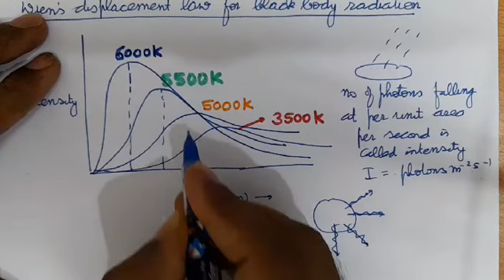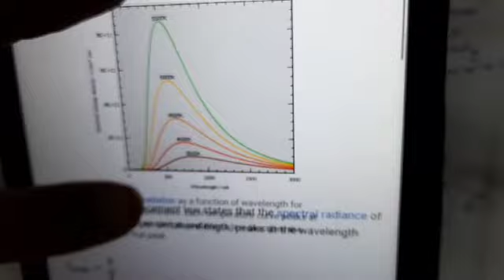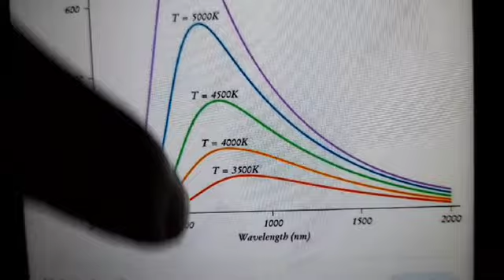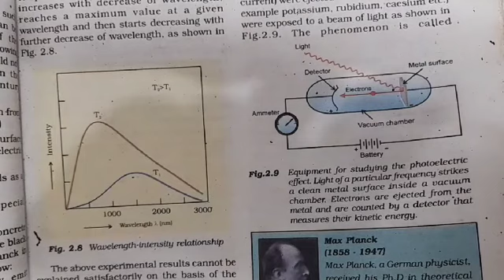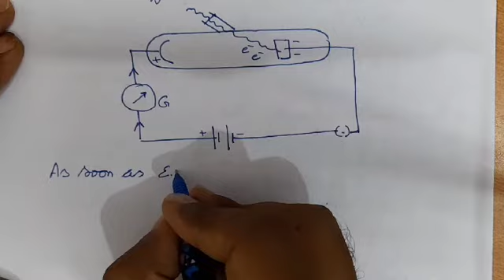structure of atom part 9 class 11th